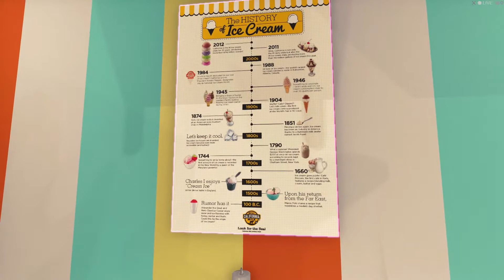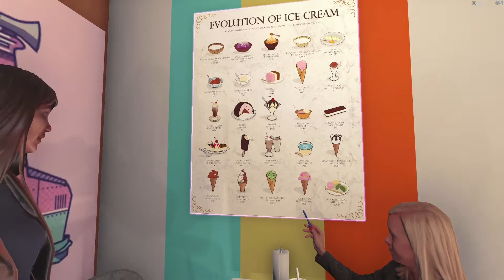House Flipper Game: Ice Cream Shop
Yummy yummy in your tummy! 🍨🍦🍧